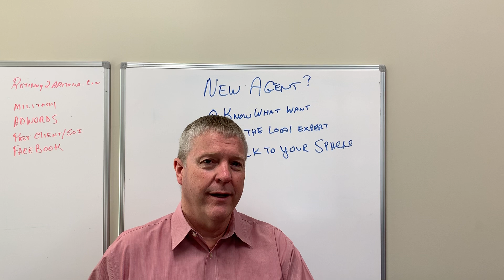8 Tips For New Agents: Tip # 3 - Talk to Your Sphere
Learn how to talk to your sphere and build that trust.